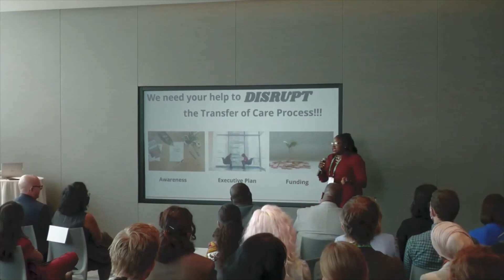RE-Assist Solution Pitch